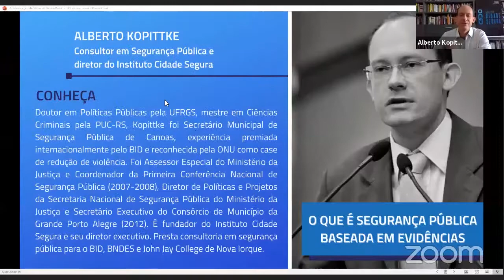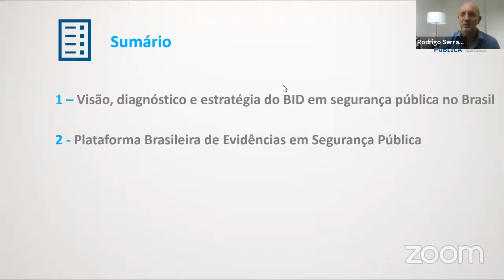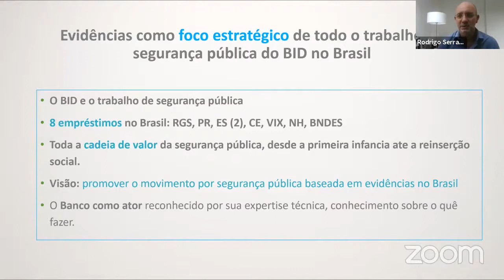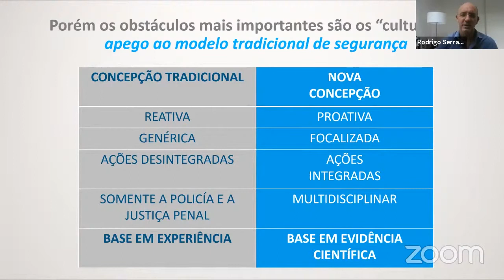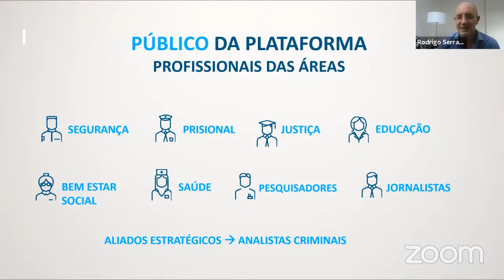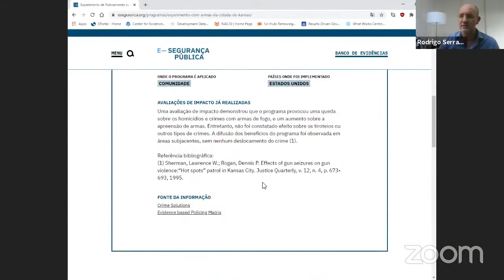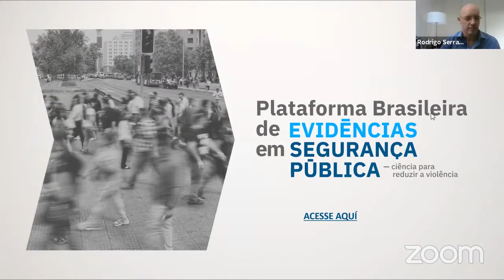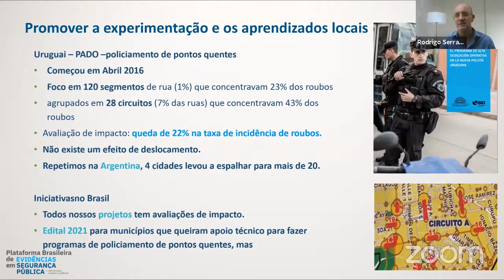Segurança e Prevenção Baseadas em Evidências | Rodrigo Serrano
Ph.D. em Políticas Públicas pelo Massachusetts Institute of Technology (MIT), Serrano integrou o Banco Mundial por mais de uma década e atualmente é o Especialista Principal em Segurança Pública no Banco Interamericano de Desenvolvimento. É um apaixonado por evidências científicas.